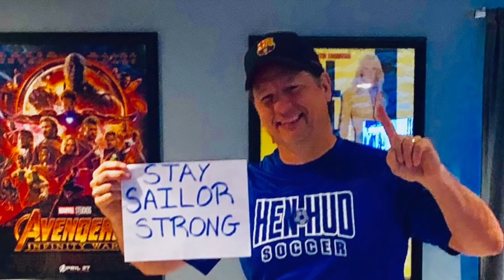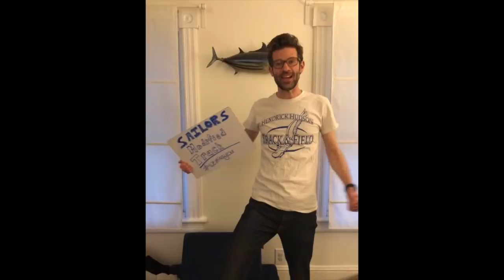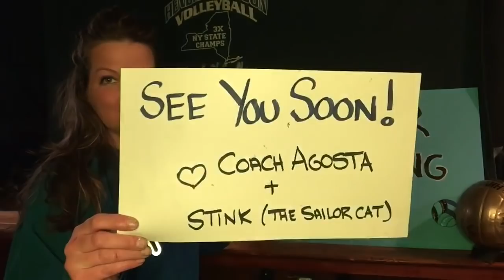HH Coaches Video - We Miss You!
A message from the entire Athletics Department at Hendrick Hudson High School to all of our student athletes - We miss you!